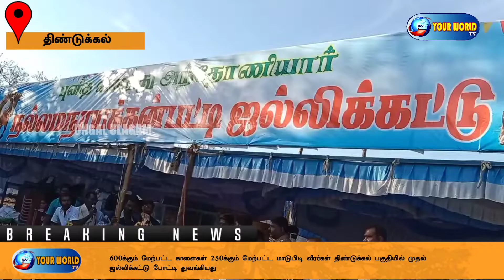600க்கும் மேற்பட்ட காளைகள் திண்டுக்கல் பகுதியில் முதல் ஜல்லிக்கட்டு போட்டி துவங்கியது